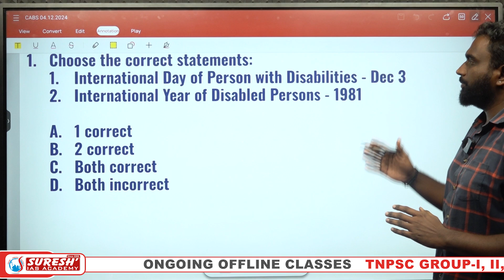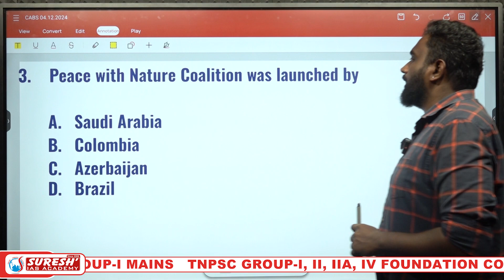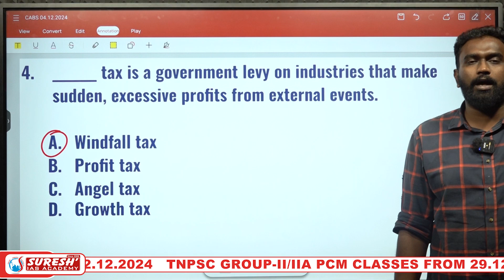CURRENT AFFAIRS BANKING SSC | DECEMBER-04 | Suresh IAS Academy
For Books:
For Online Class :
For Admission:
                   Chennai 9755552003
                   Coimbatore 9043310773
For Online test